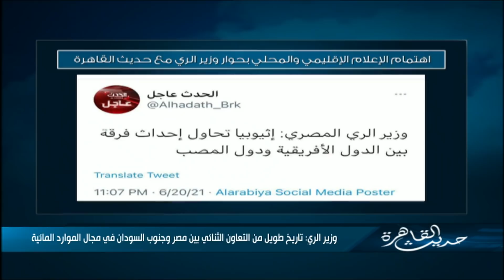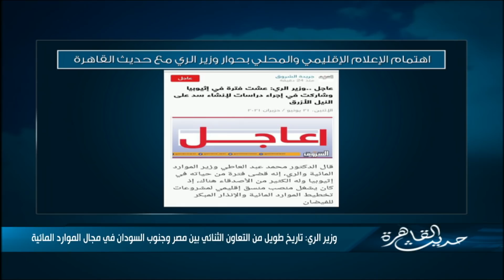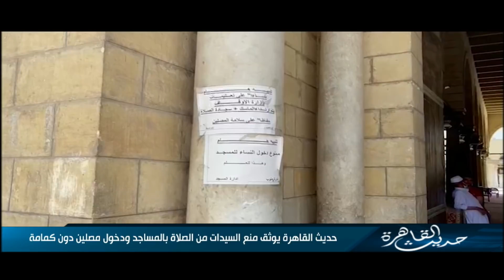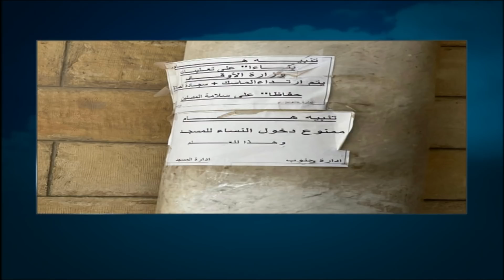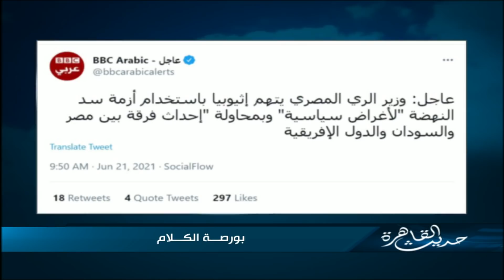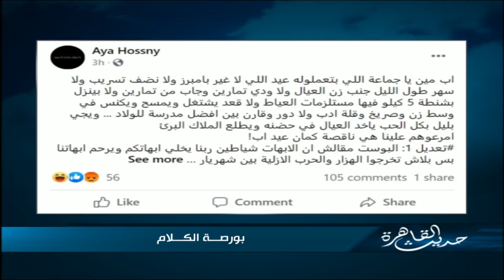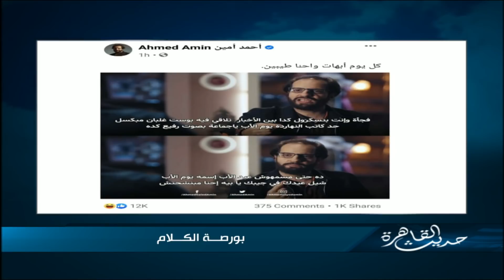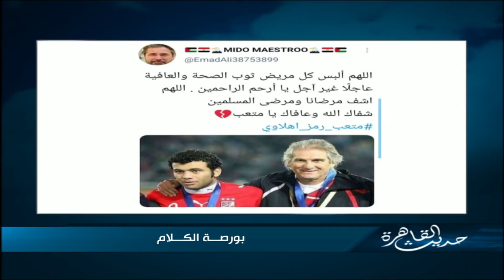حديث القاهرة | الحلقة الكاملة 21 يونيو 2021